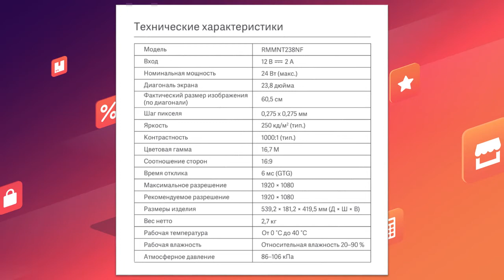Монитор Xiaomi 23.8 Inch Monitor | скидки на Али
Монитор Xiaomi 23.8 Inch Monitor